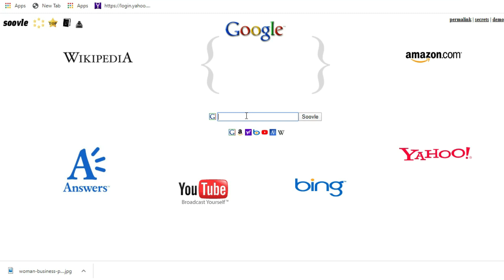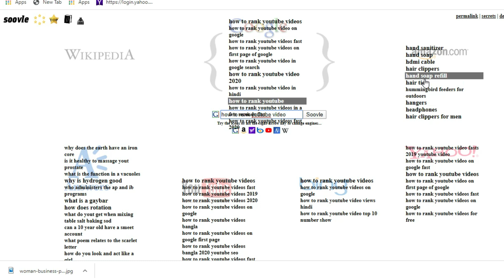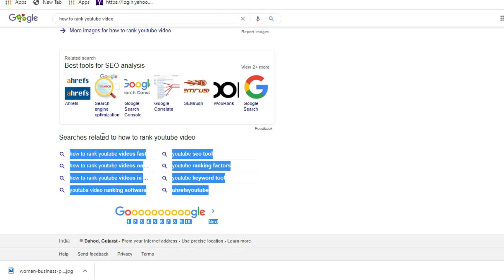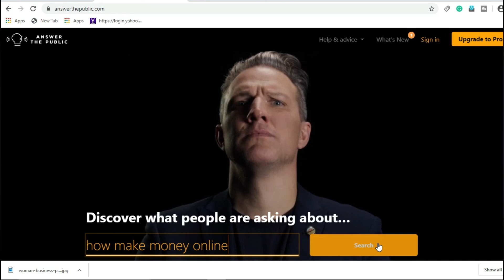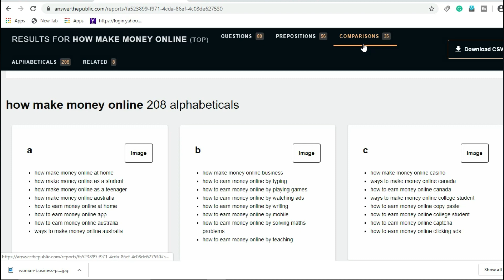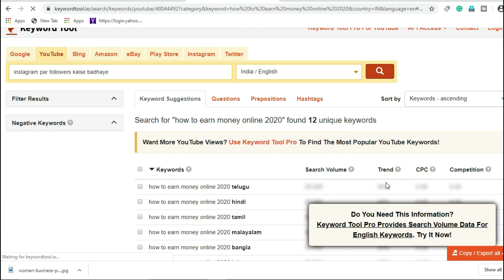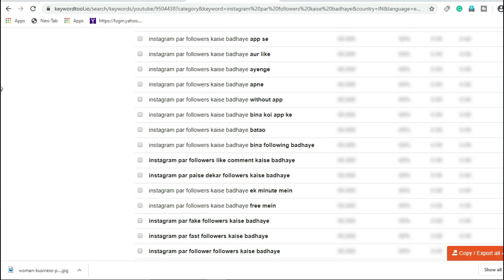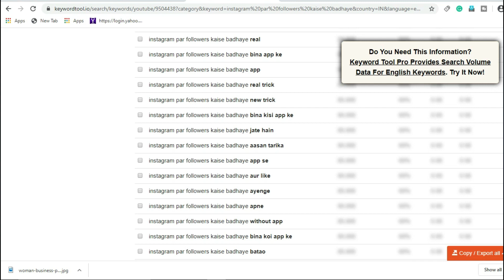TOP 3 BEST FREE keyword research tool for youtube videos,SEO Tutorial Hindi New Tricks 2020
Is video me aapko top and sabse best jo log bahut kam jante hai is keyword research tool ko aaj aapko inhe free me kaise use ka sakte hai dekhenge!

Free research keyword tool 2020
How to find ranking tags

MY GEARS:-
Mobile/Camera Tripod
Mobile Tripod
Mobile Selfie Stick
Boya MIC
Green Screen
Green Screen Stand Kit
White Umbrella 100cm
Umbrella Flash Light Stand
Single PVC light Holder